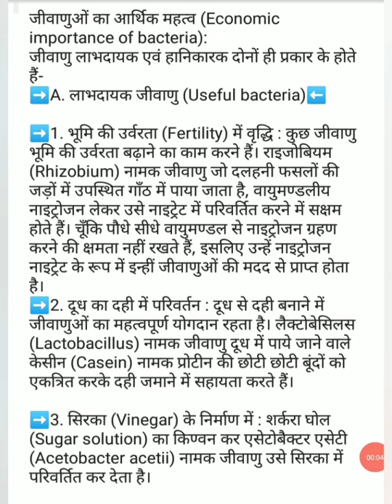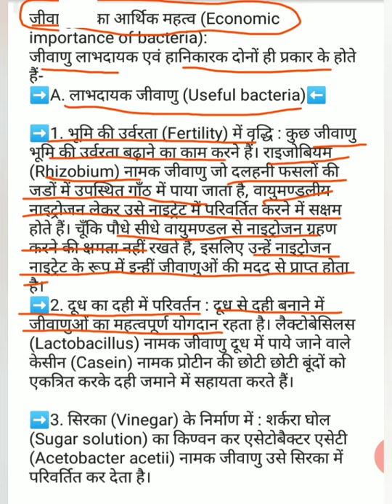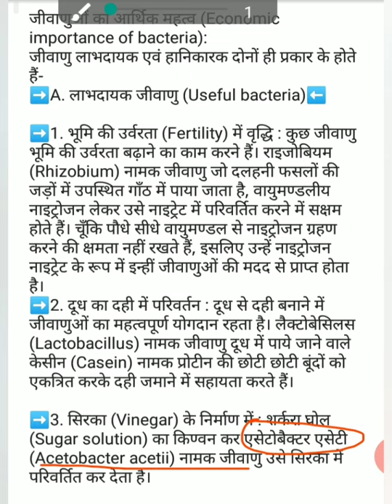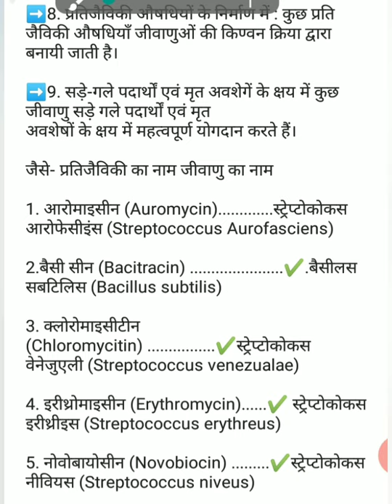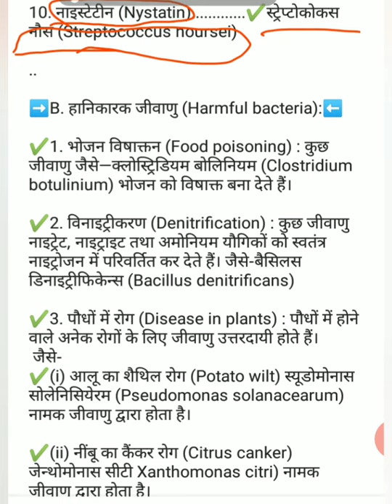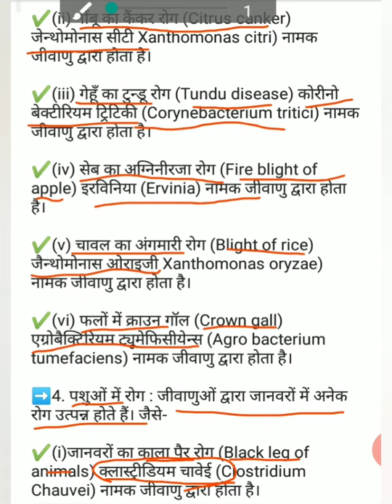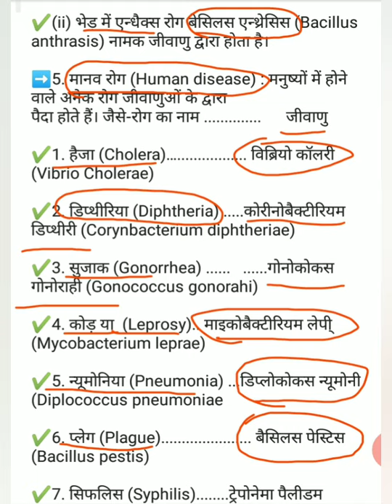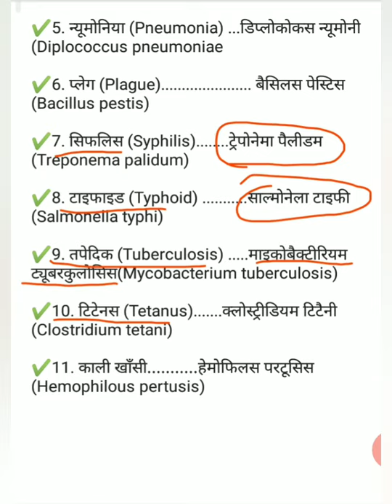Economic importance of bacteria ( जीवाणुओं का आर्थिक महत्व )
Economic importance of bacteria is one of the topic  of bacteria lesson. It is important in intermediate and all competative exams.
Important lecture for B.sc, M.sc , and  school class of agriculture

ताकि हम आप के लिए ज्यादा से ज्यादा कृषि विभाग सम्बन्धी तैयारी सफलतापूर्वक संपन्न कराने के उद्देश्य में सफल हो सके ।
आप अपना सहयोग दें।

                    🙏 धन्यवाद  🙏

Imp. Lecture of B.sc, M.sc, agriculture supervisor, AAO, SO , Plant pathology, And important for all agriculture Compatitive exam

 Any doubt comments also